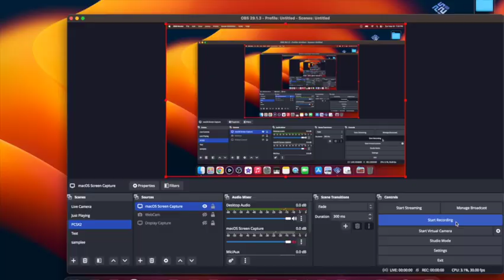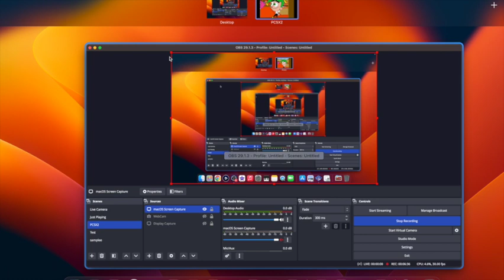The Fairly OddParents: Breakin' Da Rules Part 3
Are you ready to embark on an exciting adventure in the world of The Fairly OddParents? Join us as we dive into the enchanting realm of "Breakin' Da Rules," the thrilling PlayStation 2 game that will captivate fans of all ages. In this comprehensive PS2 game review, we'll delve into every aspect of this magical experience, offering our insights and impressions.

Prepare to be spellbound as you join Timmy Turner, Cosmo, Wanda, and the entire Fairly OddParents gang in a race against time. As you navigate through imaginative levels inspired by iconic show locations, you'll need to collect various items, solve mind-boggling puzzles, and outsmart mischievous villains.

The gameplay mechanics of "Breakin' Da Rules" are perfectly tailored for the PlayStation 2 system, allowing for smooth controls and seamless exploration. The beautiful graphics and vibrant animations bring the beloved characters to life, while the dynamic sound effects and lively soundtrack immerse you deeper into the gameplay experience.

Along your journey, prepare for tons of laughter and witty banter. The game flawlessly captures the essence of the hit animated series, with hilarious dialogue and clever references that will leave you chuckling. Familiar faces, such as Vicky and Crocker, make appearances, heightening the nostalgia factor and ensuring an authentic Fairly OddParents experience.

In addition to the captivating storyline, "Breakin' Da Rules" offers an array of mini-games and side quests that will keep you entertained for hours on end. Whether it's rescuing lost pixies or engaging in zany challenges, there's never a dull moment in this magical realm.

Join us as we reminisce about the treasured childhood memories associated with The Fairly OddParents and unravel the secrets hidden within "Breakin' Da Rules." Dive into this unforgettable gaming experience, relishing the charm and ingenuity that only these beloved characters can deliver.

So grab your PlayStation 2 controller and get ready to relive your Fairly OddParents fantasies. "Breakin' Da Rules" will transport you to a world where magic and imagination intertwine, allowing you to become an honorary member of Timmy's magical crew. Don't miss out on this whimsical journey through a truly extraordinary adventure!